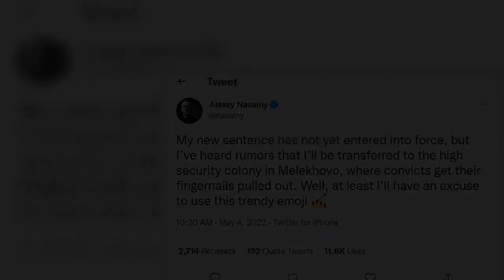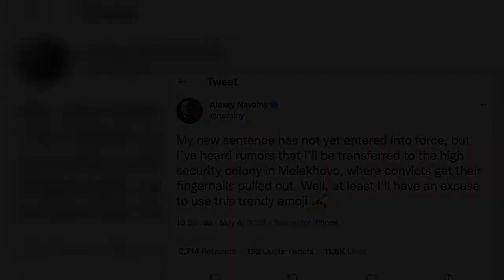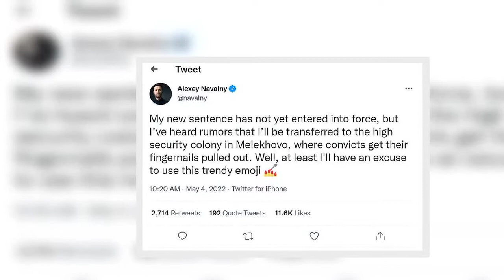Alexei Navalny fears he will be sent to ‘torture prison’ where inmates 'have their fingernails pulle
Jailed Russian opposition leader Alexei Navalny fears he is to be sent to a 'torture' prison notorious for sexual violence when his new sentence comes into force.
'I’ve heard rumors that I’ll be transferred to the high security colony in Melekhovo, where convicts get their fingernails pulled out,' he wrote on his Twitter account.
The strict regime maximum security penal colony at Melekhovo is known for brutal beatings and the rape of male inmates.
Navalny - a leading Vladimir Putin foe who